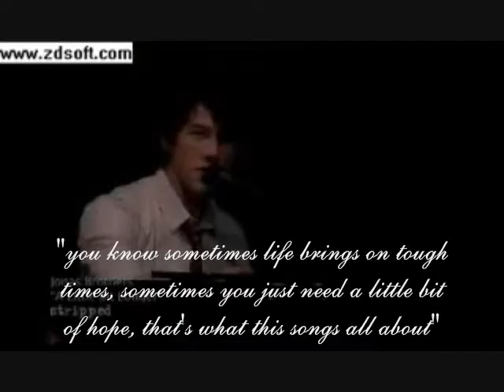Another Nick Jonas Tribute [A little bit longer]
so i know you guys are probly thinkin ANOTHER nick j tribute? :P haha guilty as charged haha sorry i just love this kid...oh wait, this man SO freakin much that i just can't help it sometimes :P

isn't he just amazing!!!

CREDITS
song: a little bit longer by nick jonas from the album "a little bit longer" copywrite to the jonas brothers and hollywood records
The 3d concert movie video clips copywrite to walt disney and the jonas brothers
z100 a little bit longer performances copywrite to z100 and the producers
a little bit longer performance on the kristi yamaguchi show copywrite to kristi yamaguchi and the producers of the kristi yamaguchi show